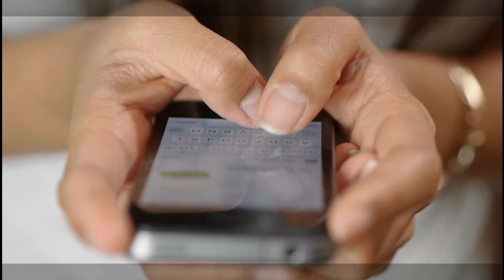Tiger Shroff shirtless & Girls became uncontrollable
ABOUT Bollywood Bolbala -
BollywoodBolbala is an entertainment portal that Brings you trending updates from film industries as well as much more Bollywood Bolbala As the name suggests everything here on this Channel is all about Bollywood.